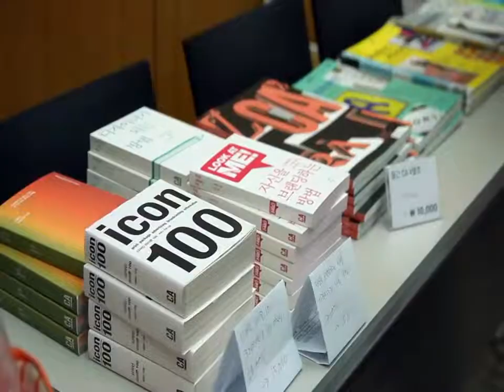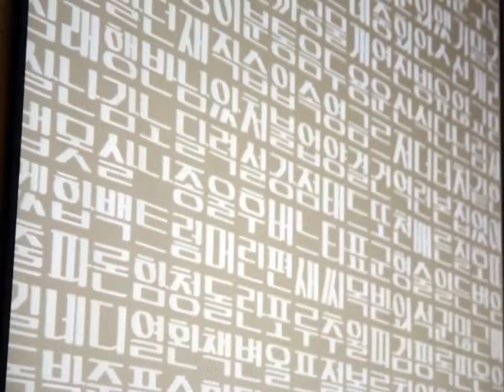CA컨퍼런스 45th 문자추상, 켈리그라피, 래터링